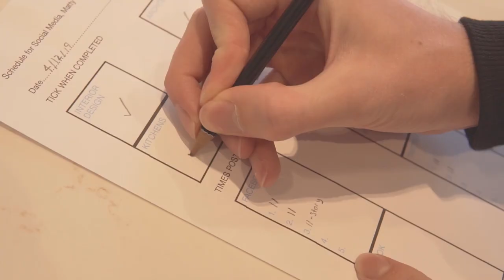A Busy Day at Nu Projects - London's Top Construction Company - Our New Team Members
Nick Jeffries - Nu Projects - West London
My Youtube channel is documenting my life at home and at work.
Todays Episode is a busy day at Nu Projects, London's Top Design and Build Constriction Company.

Nu projects limited
10-12 Fulham High Street
Fulham
London
SW6 3LQ